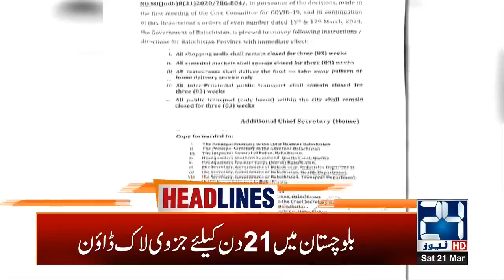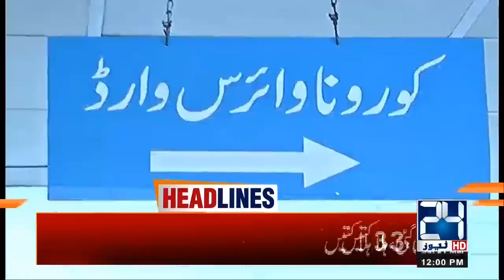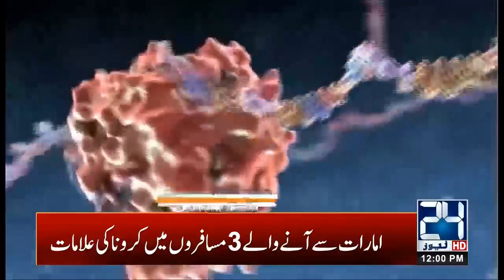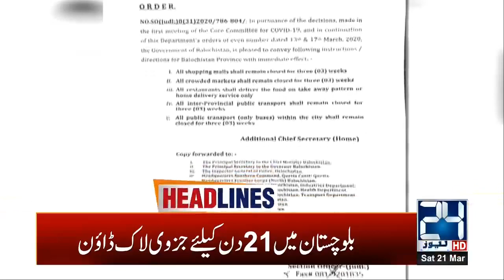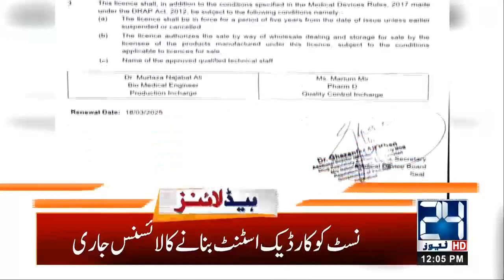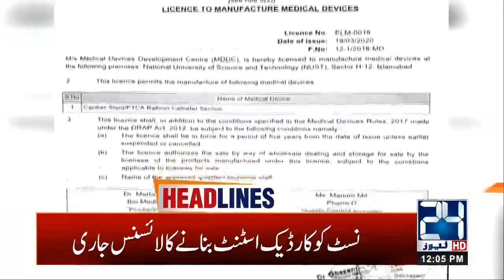12pm News Headlines | 21 Mar 2020 | 24 News HD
12pm News Headlines | 21 Mar 2020 | 24 News HD

24 News HD is one of the leading news channels of Pakistan bringing you the latest current affairs from Pakistan and around the world.  Live National Assembly and Senate Session.